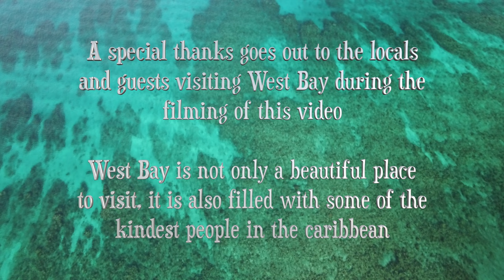West Bay Beach, Roatán, Honduras April 2016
Aerial footage shot in April 2016 around West Bay Beach, Roatán, Honduras using a DJI Phantom 3 Professional.